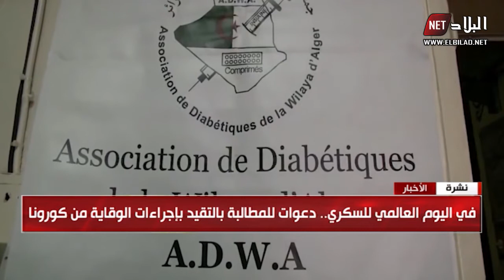في اليوم العالمي للسكري ..دعوات للمطالبة بالتقيد بإجراءات الوقائية من كورونا